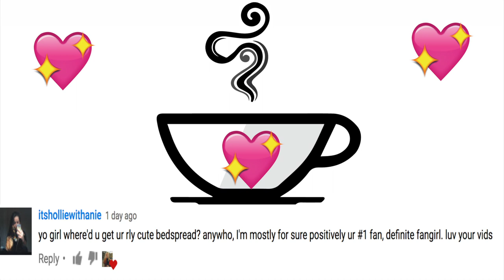MALL HAUL | PacSun + Nordstrom + More!!!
TYSM FOR WATCHING LOVLIES!

xx. G

let me know if you buy anything so we can be twinsies!!

I block self promos/hate hehe, not sorry (or reply if im feeling ballsy)
Be your best self ILY

About Georgia Bridgers:
Come on this journey I call life as I show you a glimpse into my most personal moments. Some of the things you can find me doing on my channel are vlogs, storytimes, LGBT advice, music, and much more! I hope you enjoy the ride!

Dancing Queen-Young & Sweet Only...20
Living | UC 2020 | Road to Runway(ish)